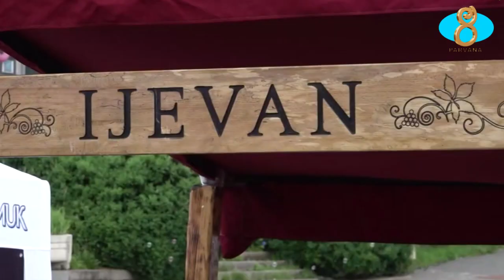Фестиваль Мимино в Дилижане Միմինո փառատոնը` Դիլիջանում